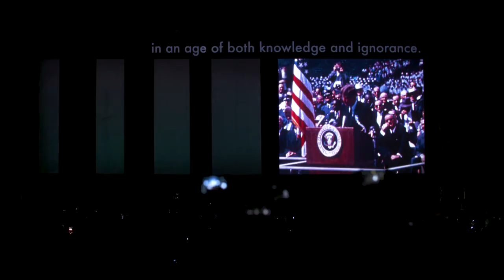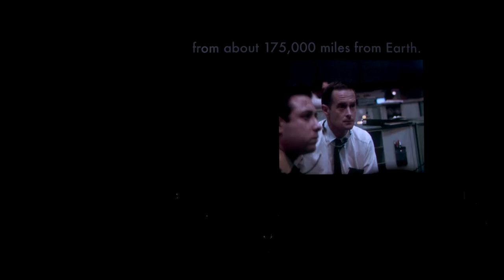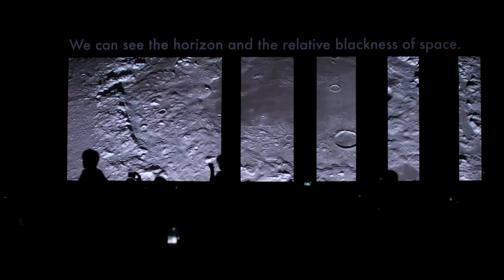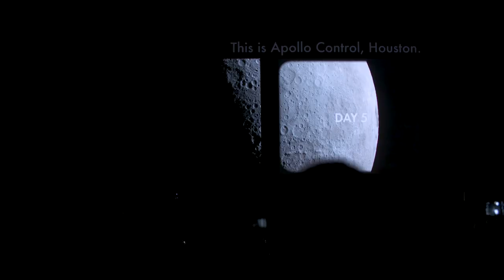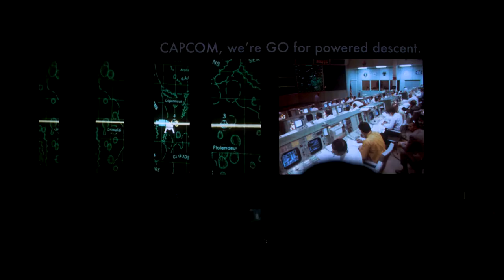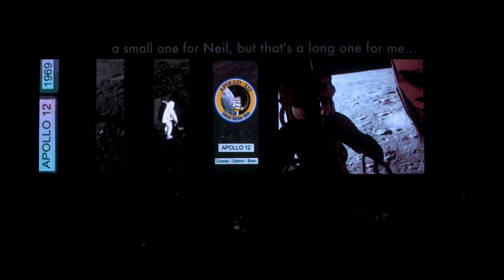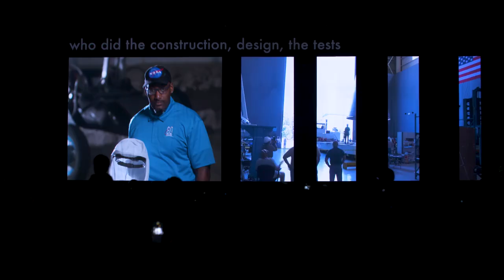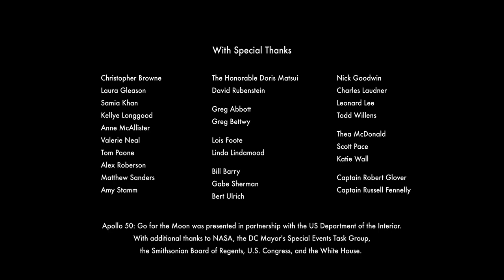FULL VIDEO: Amazing complete show of Apollo 11 moon landing on the Washington Monument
The National Air and Space Museum shared this beautiful video of the entire "Apollo 50: Go for the Moon" show that was projected onto the Washington Monument in July of 2019.

COURTESY: "Apollo 50: Go for the Moon” was commissioned by the Smithsonian’s National Air and Space Museum and produced by 59 Productions. The Museum’s Apollo 50 programs were made possible by the support of Boeing with additional support from Raytheon.